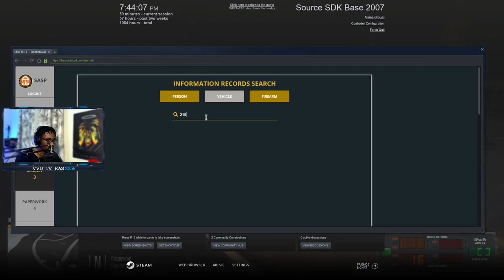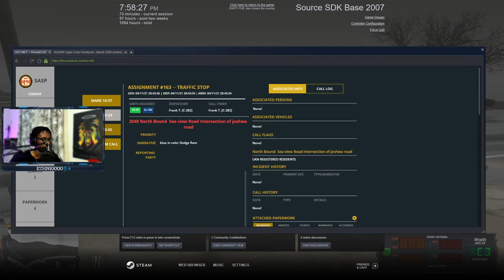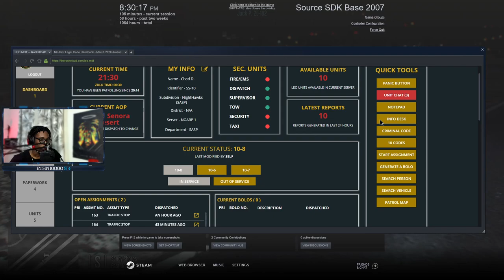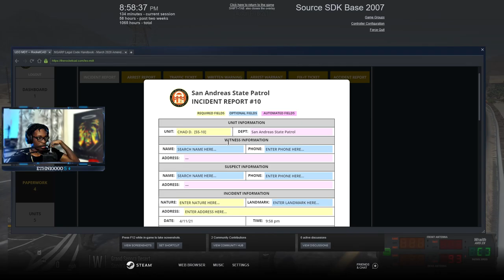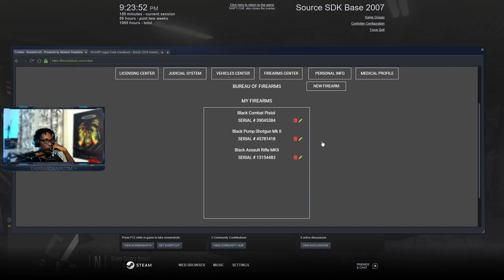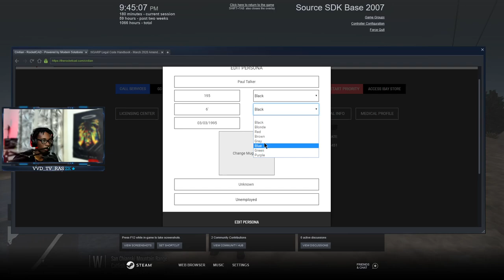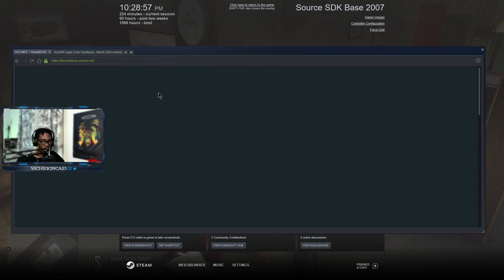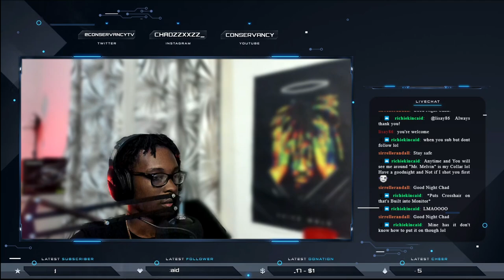Emergency Landing || North Georgia Roleplay || Conservancy LIVE || GTA V RP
Hey yall Conservancy here,  In this Livestream of North Georgia Roleplay from April 11th 2021,  This patrol was a little slow not going to lie and I had to fo Civilian about two thirds of the way through. My goal is to be one of the first Caribbean Youtubers and Streamers to make it. I cannot do that without your help. Thank you for rocking with me.